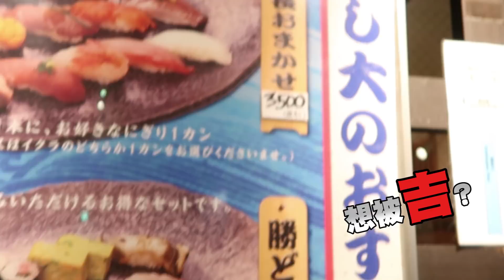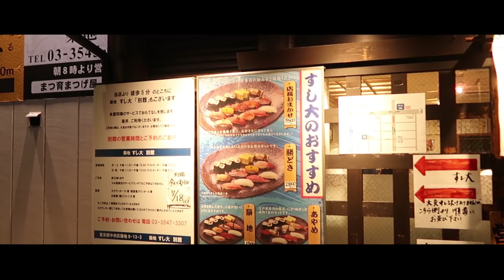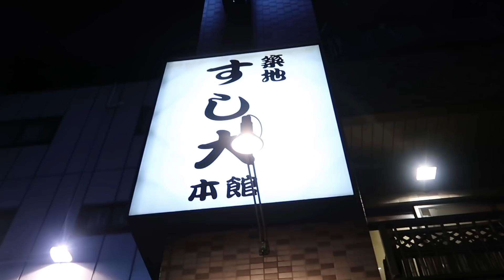這輩子一定要吃的生魚片！｜晚餐築地本館 東京行 Day 1【黑羽 謙桑】#2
這家店的位置在築地市場這邊，有一個築地本館生魚片真的是有夠好吃！！

➤blackm3284